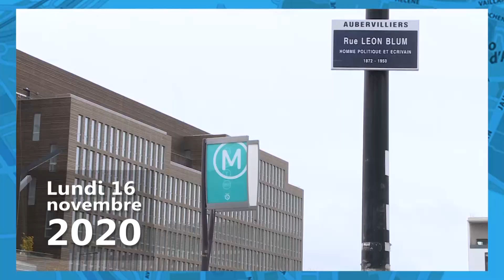Visite de la tour Emblématik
Roselyne Bachelot, ministre de la Culture, s’est rendue avec Karine Franclet, Maire d’Aubervilliers, le lundi 16 novembre, sur le quartier Front Populaire pour visiter la tour Emblématik, en présence de l’architecte du projet, Roland Castro, de Anne Coste de Champeron, sous-préfète de Saint-Denis, et de Princesse Granvorka, adjointe en charge de la Culture et du Patrimoine.